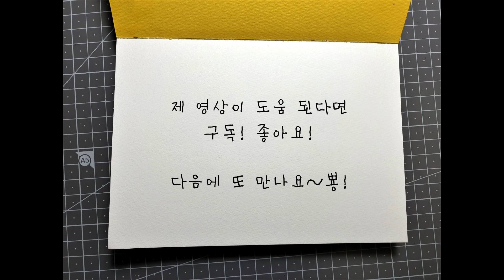[Color Pencil_SPEED]how I draw tree_251#나무그리기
안녕하세요! 그리다 숲입니다^^
프리즈마 유성색연필 일러스트 드로잉 그림 그리기 입니다.

영상은
1. 그림을  처음 접하거나 관심은 있지만 어떻게 그려야 할지, 뭘 그려야 할지 모르는 분들
2. 또 매일 그림을 그리고자 다짐하지만 습관을 들이기 어려운 분들을 위해 만든 영상입니다.

영상을 보기전 '준비'해야 할 것은 아무 종이, 아무 연필이나 아무펜입니다.

기본적으로 프리즈마 유성색연필을 사용하고 있지만 색연필을 구매할 필요는 없고 집에 굴러다니는 재료로 그냥 낙서 하듯 따라 그리면 됩니다.
잘 그려야겠다, 완벽하게 그리고 싶다는 마음으로 그리는 분들은 도움이 안될수도 있어요.
그림그리면서 스트레스 받지 마시구 즐겁게 그렸으면 좋겠습니다.
실수를 하더라도 낙서한다 생각하고 연습한다는 마음으로 자연스럽게 다음을 이어가면 됩니다!
한가지 그림을 오래 붙잡고 있지 말고 다양하게 그려 본다 생각하고 진행하세요^^

영상은 하나의 그림에 ASMR버전과 스피드드로잉 2가지 버전으로 나뉘어 있습니다.

ASMR은
1.그림을 함께 그리며 심리적 안정을 취하길 원하는 분들과
2.그림을 처음 접하는 분들이 천천히 따라그리며(낙서하듯) 익숙해지도록 만든 영상입니다.
-청각을 위해 만든 영상은 아니니 참고해 주세요^^-

스피드 드로잉은
-그림에 어느정도 익숙한 분들을 위해 만든 영상이라 속도를 빠르게 했으니 참고해주세요!

Oneday class는
그림에대한 지식, 이론 적인 부분들을 제공하기 위해 만든 영상입니다.
궁금한 점이 있으면 댓글 남겨 주세요!
참고 하겠습니다^^

매일 한장씩 그릴 수 있도록!
그래서 실력이 조금씩 향상될 수 있도록 응원하겠습니다^^

도움 되었으면 좋겠어요^^
즐겁게 그리세요~~^^

Hello! It is forest. D!

This video is an illustration-based drawing that can be easily drawn by anyone with Prisma color pencil.

1.People who are new to painting or are interested in it but are not sure how to draw it or what to draw
2.This video is made for people who are determined to draw pictures every day but have difficulty in making habits.

What you need to 'prepare' before watching a video is any paper, any pencil or any pen.

Basically, I use prisma color pencils, but you don't need to buy colored pencils.You can just follow the doodles with the materials that are rolling around your house.
For these people, my video may not help-I need to draw well, for those who want to draw perfectly.
Don't be stressed while drawing. I hope you enjoy drawing.
Don't prepare pencils and erasers for sketching!
Even if you make a mistake, just doodle, Scribble- you can naturally go on next! It's just a practice.

Do not hold on to a single picture for a long time,
Try to draw various short one by one in my video.

The video is divided into two versions: ASMR version and speed drawing.

ASMR means 'image that stimulates the brain to induce psychological stability'
This video is designed to make
1.People who want to draw a picture together and relax psychologically
2.people familiar with paintings as they slowly follow them _as they are doodle_
his is not a video made for auditory sense.

Speed Drawing is created for familiar with painting. So it is fast.

Oneday class is a video created to provide knowledge and theoretical parts about painting, so please comment if you have any questions!
I will refer to you

You can draw one at a time every day!_for 10 minutes short to 20 minutes long

I will support you to improve your skills little by little

Have a good drawing ~~
Please comment if you want to follow the drawing